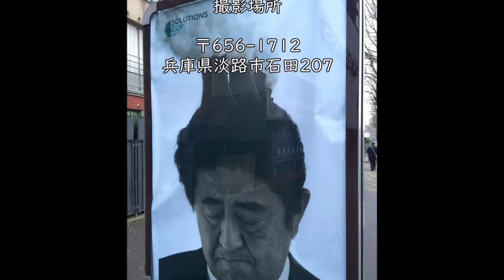空撮！ついに日本のアンデス・日本のマチュピチュを発見した！コンドルになって淡路島石田の棚田を飛んでみた《コンドルは飛んでいく》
秋蛇星短編映画製作所　20210719制作　コンドルは飛んでいく マチュピチュ 棚田 淡路島 石田の棚田 淡路 MavicMini アンデス#
 空撮！淡路島石田の棚田　ついに日本のアンデス・日本のマチュピチュを発見した！
場所は兵庫県淡路市石田
Mavic Miniの小さな機体は海からの強風に
あおられながらもけなげに風に乗った。
そこは、海辺の県道から見ていただけでは
わからない隠れ里だった。
そこにはちょっとした「マチュピチュ」のような
光景もあるという。
石田の棚田（いしだのたなだ）は、兵庫県淡路
市石田にある棚田。淡路島の数多い棚田の中
でも、夕日の美しさで知られる。
探検隊の日本の原風景を探す旅は
果てしなく続く！
淡路島の北西部の海岸近くの石田地区に
広がる棚田。
淡路島北部には、限られた土地と傾斜を利
用した棚田が点在する。また、淡路島は慢
性的な水不足を解決するために、数多くの
溜池が造られてきた。
おお！ここは日本のマチュピチュか？
溜池と棚田、瀬戸内海（播磨灘）が一体と
なる景観は、淡路島北部特有の景観を形
作っている。
石田の棚田は、中でも夕日が棚田に反射す
るため、最も美しいと定評がある。
6月中旬に田植えのために水が張られ、夕
暮れ時には、勾配のある農道の頂上付近か
らは、播磨灘に沈む太陽が反射し、美しい
棚田の景色を望められる。
富島港
〒656-1711 兵庫県淡路市富島
瀬戸内海
北淡県民サンビーチ
空から見るとソーラーパネルだらけだ！
2030年時点の発電コスト 太陽光が最安に
原子力を初めて下回る
2021年7月12日 18時49分
経済産業省は、2030年時点の太陽光の発電
コストが原子力のコストよりも下がり、電源別
で最も安くなるとの見通しを示しました。太陽
光パネルの値下がりが主な要因で、原子力を
下回るのは初めてとなります。
国の「エネルギー基本計画」の改定に向けて、
経済産業省は2030年時点で発電所を新たに
つくった場合の発電コストについて分析し、12
日の審議会で示しました。

それによりますと、1キロワットアワー当たりのコ
ストは、
▽事業用の太陽光で8円台前半から11円台
後半
▽原子力は11円台後半以上
▽LNG火力は10円台後半から14円台前半
▽石炭火力は13円台後半から22円台前半と
6年前の試算で最も安かった原子力は、安全
対策のための費用が膨らみ、発電コストは1円
以上、上がりました。
一方、太陽光は4円程度下がり、最も安くなり
ました。
発電コストで太陽光が原子力を下回るのは初
めてとなります。
ただ、太陽光発電は天候による発電量の変動
が大きく、実際にはバックアップのために火力
発電を確保する必要がありますが、その費用は
計算に含まれていません。
このため、経済産業省は発電以外にかかる全
体的なコストについても議論していくとしています。
7月頃には新緑、9月頃には金色に輝く稲
穂など、季節ごとに装いを変える
国策により、原価計算はどうとでも
計算し直しできるということだ！
人類の存続をかけて、危険な原子力
が一番安いとだまされ信じ続けてき
た国民にご苦労様と言いたい。
脚本・監督
秋蛇星